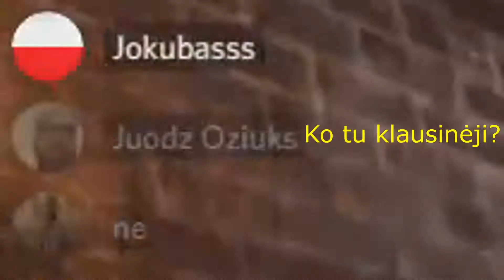Traukinių valdovai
Šitas update geras :)